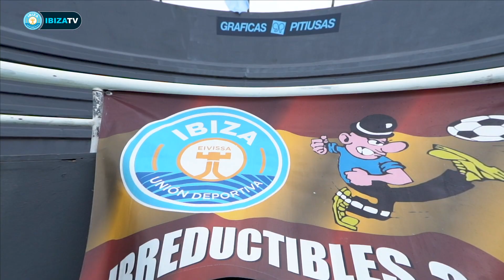⚽️ 🎥 Otra mirada | UD Ibiza - Valencia Mestalla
Así fue el partido entre la UD Ibiza y el Valencia Mestalla en Can Misses, siempre visto desde otro punto de vista.